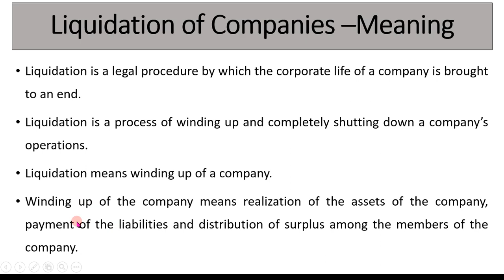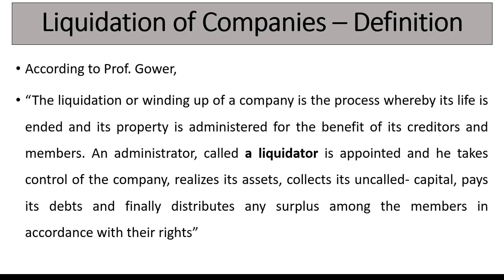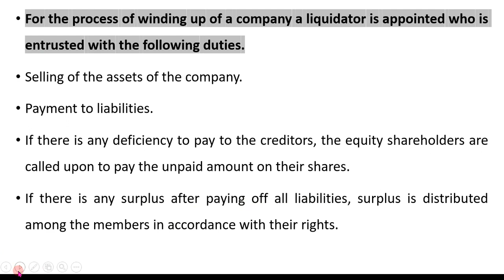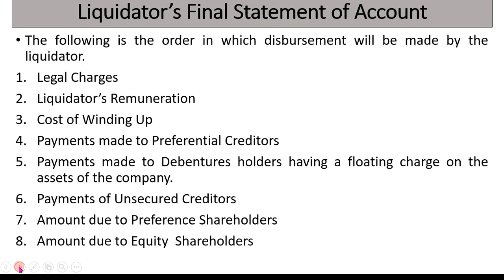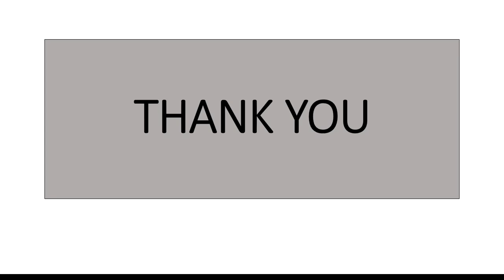S YBCOM Accounting for Liquidation of Companies Part 1#Corporate Accounting# Format of Liquidator's